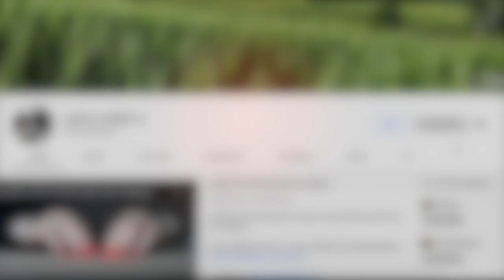ASMR Whisper Doing Your Hair | Role Play